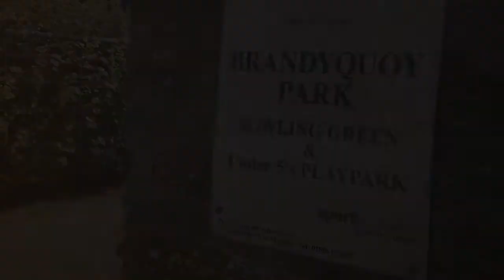Kirkwall Bowling Club - LEADER funding